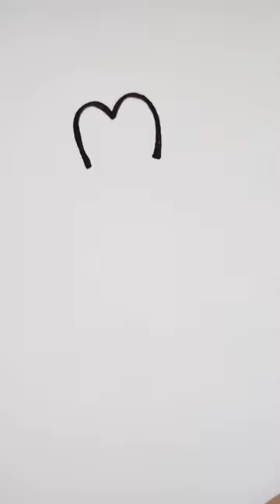little penguin easy drawing for kids || how to draw easily for kids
Meghana's book
In this video we can learn to draw little penguin in simple and easy way.
how to draw Little penguin easily christimas how to draw little penguin step by step.

how to draw and paint easily step by step Meghana's book video cartoon drawing how to draw and paint easily . In this video you can learn how to draw and paint easily the basic art.
We do not make any warranties about the completeness, safety and reliability. Any action you take upon the information on this video is strictly at your own risk, and we will nAll product and company names shown in the video are trademarks™ or registered® trademarks of their respective holders.